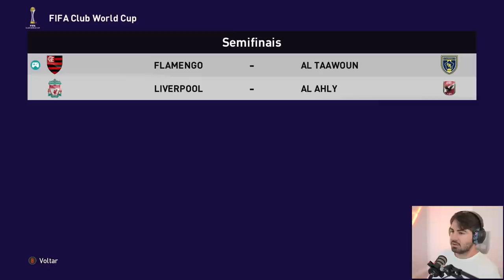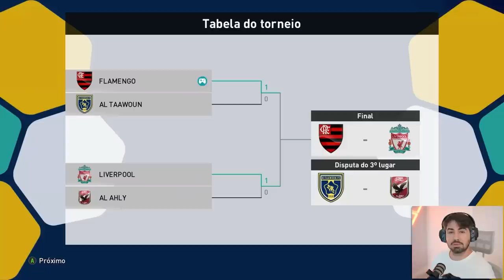COMEÇOU O MUNDIAL DE CLUBES!!! MC JOGADOR